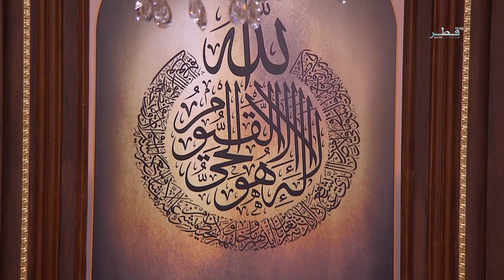رياض الجنة - الموسم 9 - الحلقة 3